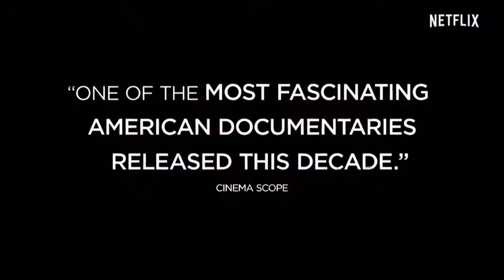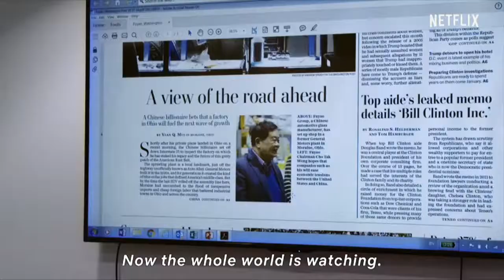SOCAP19 - Social Impact Entertainment Revolution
Storytelling is the frame through which we create change. The critically acclaimed new documentary, AMERICAN FACTORY 美国工𠂆, lays the foundation to learn how creative content can lay the groundwork for impact beyond the borders of the screen. Join Participant Media, filmmakers, and The Philanthropy Centre at J.P. Morgan Private Bank as they discuss how to use the power of storytelling to create tools to build a future of work that works for everyone.

Speakers:
Heriselda Begaj -- Participant Media
Julia Reichert -- AMERICAN FACTORY
Steven Bognar -- AMERICAN FACTORY
Monique Baptiste -- The Philanthropy Centre at J.P. Morgan Private Bank
Rachael Myrow -- KQED